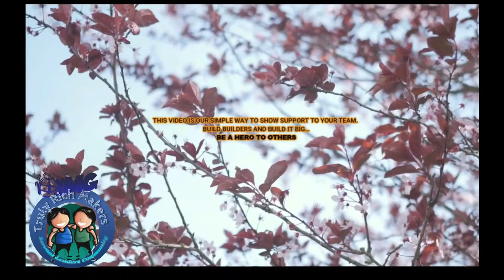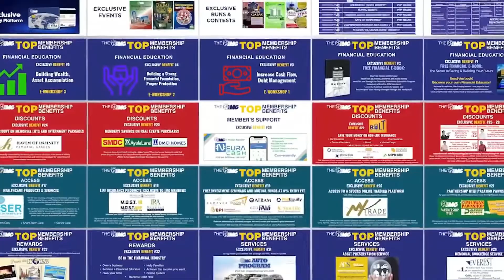DISCOVER THE AMAZING BENEFITS OF IMG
Learn how to take control of your own money and be your money manager.

Please support our MISSION na maturuan ng Financial education ang 30M na filipino family by 2030 sa pamamagitan ng pag register sa link ko below. and please give us your time to watch our videos here about financial literacy.

Thank you! and enjoy the video guys. God bless!

coachbernabe/